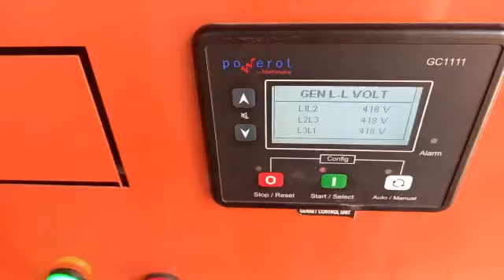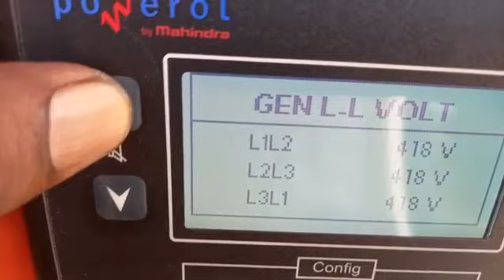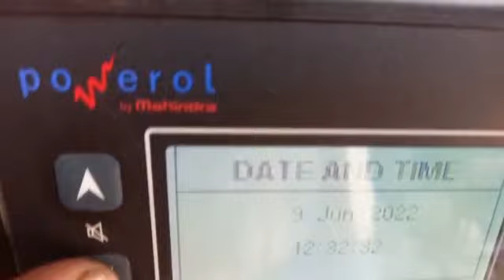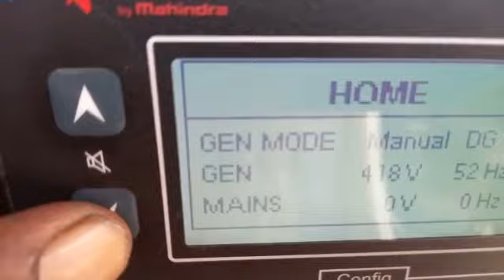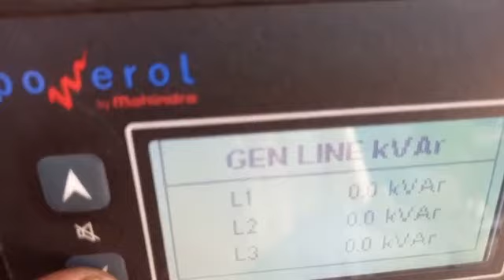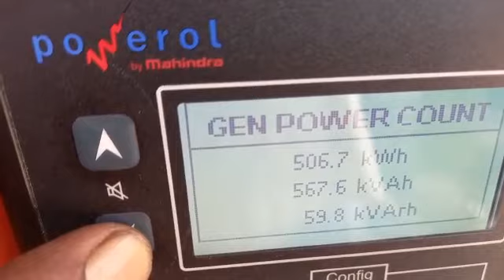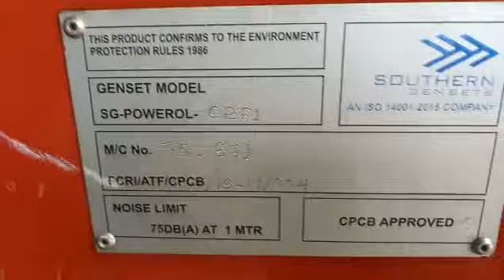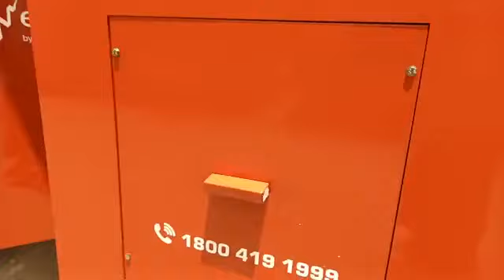62.5 KV running test